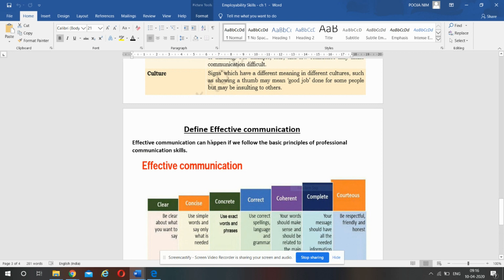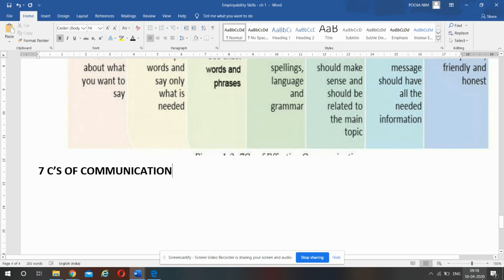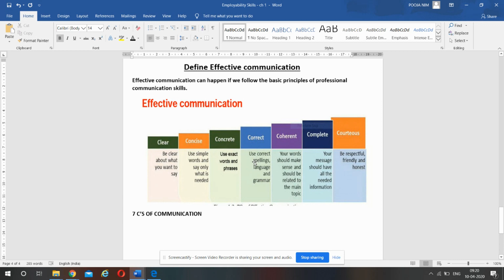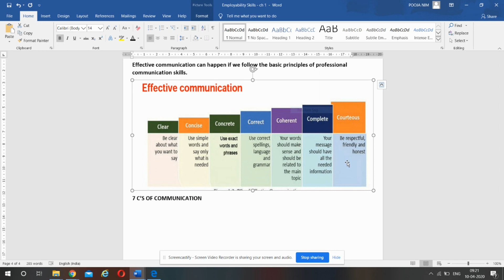Class 9th and 10th - Part A - lesson continues ... ( Effective communication )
effective Communication topic for class 9th and 10th